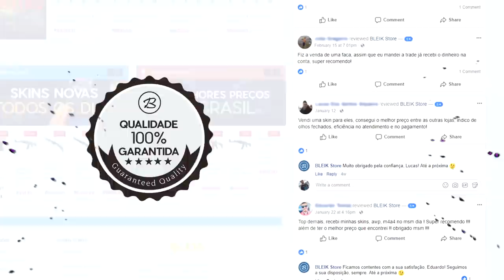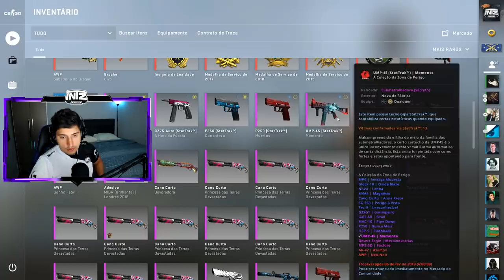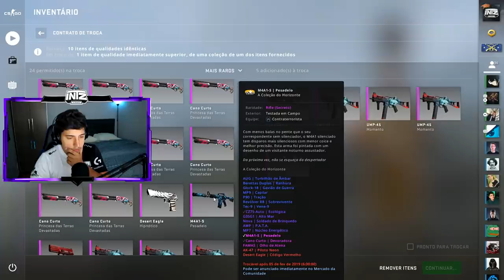4X CONTRATOS DE TROCA PARA AK-47 ASIIMOV! no CS:GO! (sorte?)